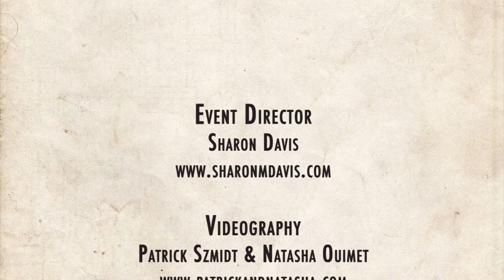ESDC 2015 - Advanced All Swing Showcase - Prelims - Jakob Bergelin & Anna Forss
Advanced All Swing Showcase - Prelims
Jakob Bergelin (Sweden) & Anna Forss (Sweden)

London, UK

Event Director
Sharon Davis

Videography
Patrick Szmidt & Natasha Ouimet